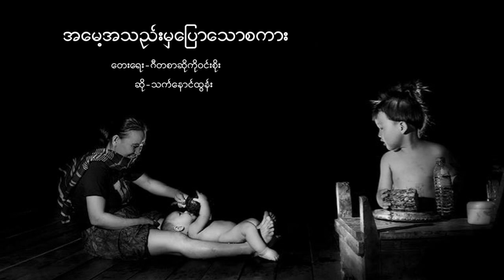Myanmar song အမေ့အသည်းမှပြောသောစကား သက်နောင်ထွန်း( Official Channel)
for who like myanmar melody song i will upload everyday

Myanmar Song Ma Pan Wai မပန္းေ၀ ဆို-သက္ေနာင္ (MV Official Channel)

Myanmar Song အ ေ၀းေရာက္ခ်စ္သူ ဆို-သက္ေနာင္ (MV Official Channel)

Myanmar Melody Song မိငယ်ရက်စက်တယ် ဆို-သက် ေနာင် (MV Official Channel)

Myanmar Medoly Song သံေယာဇဥ်မ ေလး ဆို-သက္ေနာင္ MV Official Channel